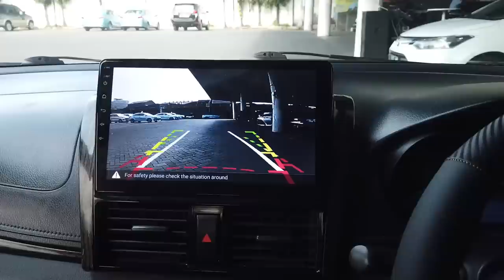Beli bekas taksi ex B di Surabaya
ok Jutawan Review kali ini ditemani sama Custnya langsung, pembelinya dari ponorogo, datang ke surabaya Jumat 24 Juni 2022 dan langsung nemu unit yang disuka, kebetulan ready 1 unit 2014 sudah Upgrade. unitnya diambil senin 27 Mei 2022 dan langsung dibawa ke ponorogo.

harga unit dan Upgrade 120JT.

List Upgrade:
- Head Lamp All New Vios
- List Depan Belakang Carbon
- Dudukan Plat No
- Foglamp Projie
- Toing Hook
- Bodykit Full + Spoiler
- Wipper Frame Less
- Talang Air Slim
- Sirip Hiu
- Handle Door Carbon
- Retracktble Mirror + Carbon Cover
- Emblem Vios TRD
- Sensor Parking
- Double Din Android 10 Inc + Kamera Mundur
- Power Window
- Wood Panel
- Pedal Chrome
- Costum Steer
- Bekled Jok + Steer
- Costum Gagang Porsneling
- 3 Way Sound
- Subwofer Kolong
- Lampu Kolong

Untuk info pemesanan mobil bekas taksi silahkan menghubungi:
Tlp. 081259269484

Fast respon, bisa menghubungi :
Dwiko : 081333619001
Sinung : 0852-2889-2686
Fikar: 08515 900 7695